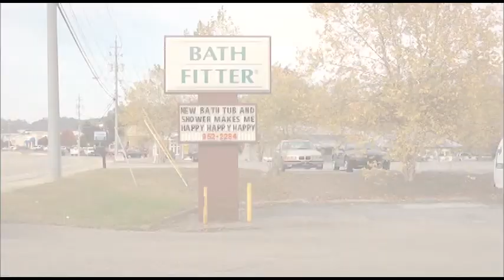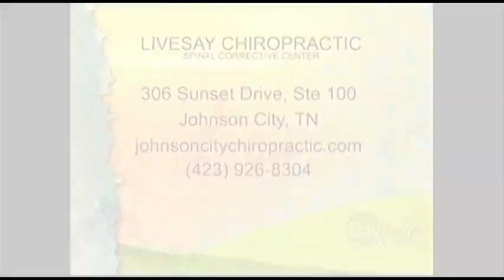Morgan King TV Demo Reel